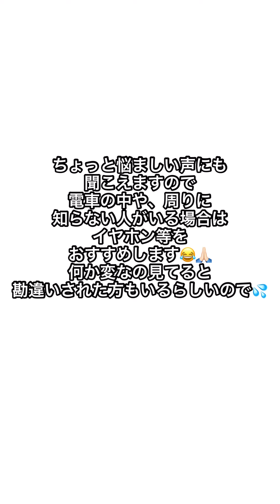人間みたいな声を出す犬うにちゃん。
うにちゃんは、小さい時からワンって犬らしい声は出なくて、こんな感じの声ばかり出ます☺️